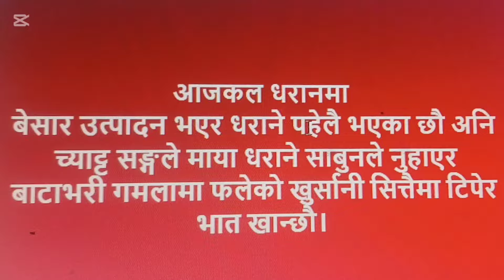मेयर साम्पाङको गर्जन, शहरभरि ढकमक्क फुल फुलाउने तयारी, खोर्सानी देखाउदै हल्का हाने Harka Sampang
खेदो खन्नेको भन्दै , मासुभात खाने पैसा आयो, ढकमक्क फुल फुलाउने तयारी